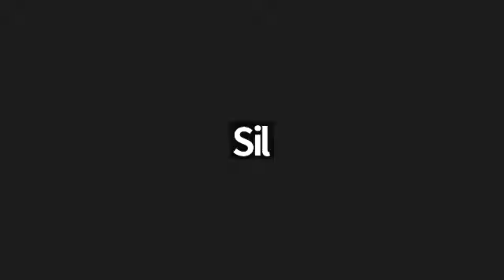CLASE 5 - ORATORIA E IMAGEN PERSONAL RECONOCIDA | 2022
En esta Clase escuchamos los diferentes casos que muchas veces no nos permiten expresarnos, arribando a que los impedimentos son detectados y que se deberia trabajar sobre ellos.
ORGANIZADO POR LA SECRETARIA DE JUVENTUDES DE LA PROVINCIA DE LA RIOJA - ARGENTINA